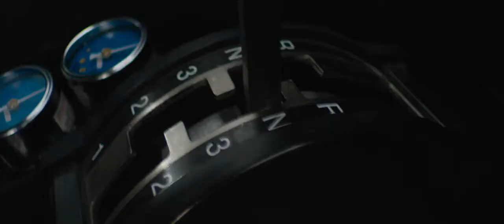The Fate Of The Furious featurette Streets Of New York 1080p Hd 39